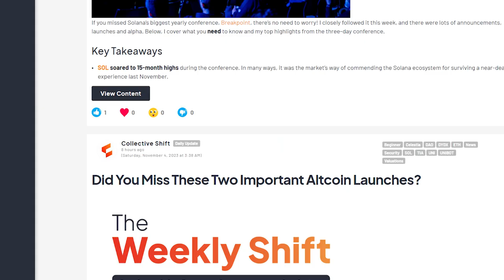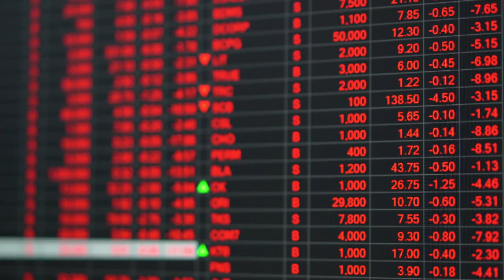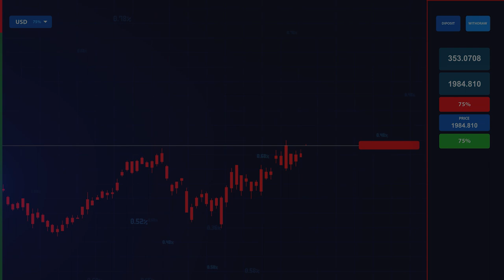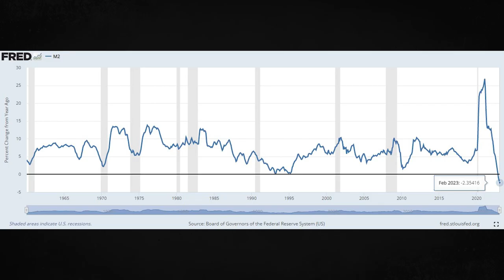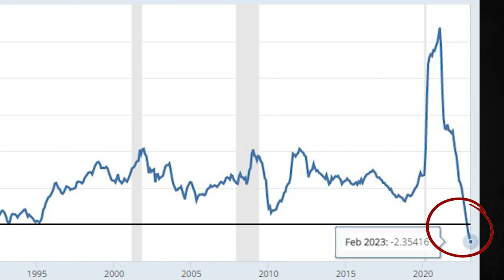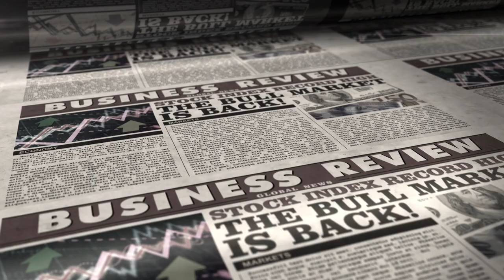I Can Predict When The Crypto Market Will Explode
Ready to Level Up?

In today's deep dive, I'm revealing the groundbreaking approach we at Collective Shift use to predict the next crypto bull market. With a blend of expertise and cutting-edge analytics, in this video I'll shed light on 5 pivotal metrics that are key to unlocking the potential of the crypto market.

I'll explain these indicators to you with precision, offering a window into the sophisticated analysis performed by our top analysts. These metrics are not just numbers – they're the compass guiding us towards profitable opportunities in the ever-evolving crypto landscape.

By the end of it, you'll have an insider's view of the tools and insights that could help you capitalize on the next big crypto cycle. Your future in crypto investing might just depend on them so... don't miss out on these valuable insights!

⏳ If you missed the previous video, here’s a shortcut:

🔸I Haven't Bought Altcoins For 2 Years, Until Now.

I'm Ben, a crypto educator and entrepreneur with a passion for helping people learn about and invest in the crypto space.

I run Collective Shift, a Web3 education and research platform that provides investors and traders with access to a suite of tools, expert daily insights, opportunity alerts, and a thriving community.

Here, you'll find tips and advice on how to invest in crypto safely and profitably, and from time to time, you'll hear my personal insights on the latest crypto trends, news, and analysis.

Whether you're a beginner or a seasoned investor, I'll definitely have something for you.

Ps. As Australians, we pride ourselves on being no-nonsense and helping our mates. I’m committed to unbiased, agnostic guidance, trust, and transparency.

⏱️ Timestamps

00:00 Intro
00:53 Metric no. 1
01:28 Metric no. 2
02:46 Metric no. 3
03:33 Metric no. 4
04:25 Metric no. 5
05:36 Outro

🔸Join 9,000+ CEO’s, Business Owners, Investors & Professionals receiving actionable crypto insights to grow their personal portfolio’s, have confidence in their investments and saving time.

🔱 People that enjoy my content, are watching these channels also:

🔸Crypto Casey (@CryptoCasey)
🔸Altcoin Daily (@AltcoinDaily)
🔸Crypto Banter (@CryptoBanterGroup)
🔸Paul Barron Network (@PaulBarronNetwork)
🔸Collective Shift (@CollectiveShiftIO)